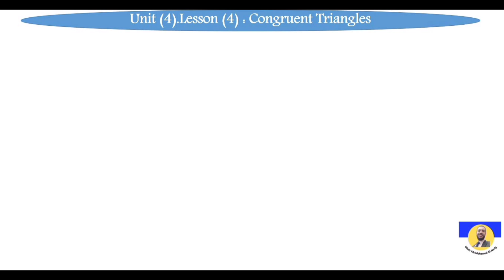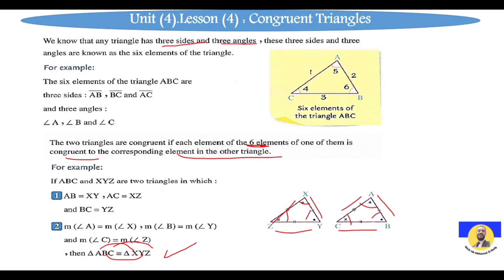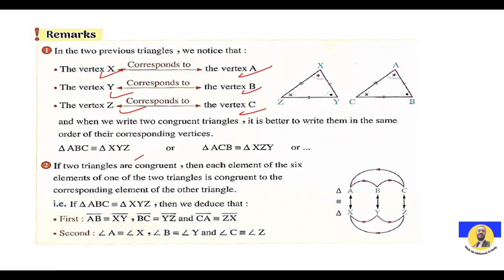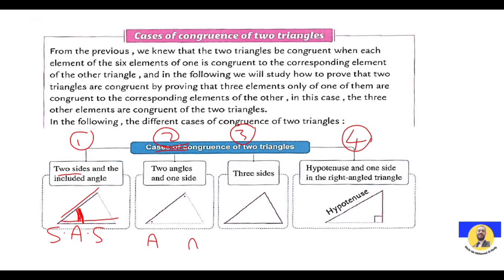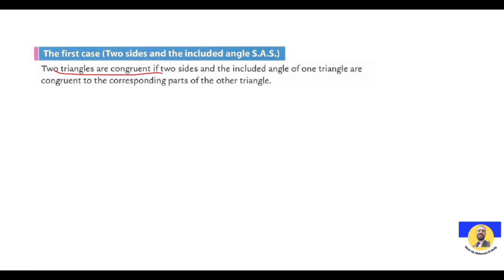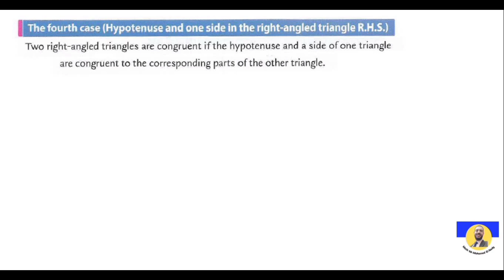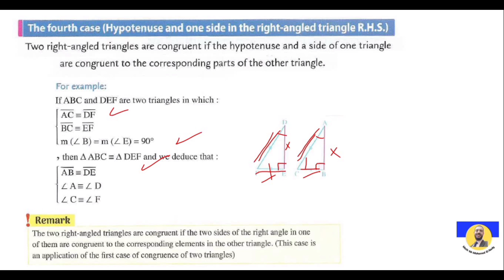Math Prep 1 Unit 4-Lesson 4 : Geometry /[ First Term ]2024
math prep 1 first term
math prep 1 first term 2024
Geometry 1st prep first term
first term
math exercise prep 1
Geometry
دروس ماث prep 1
شرح ماث ترم أول prep 1
شرح ماث prep 1 ترم أول
شرح Geometry prep 1 ترم اول
حل كتاب المعاصر Geometry prep 1 ترم اول
Geometry first term
first term Geometry
حل كتاب المعاصر prep 1 ترم اول
math 1st prep first term
prep.1 Geometry
prep 1
1st prep first term